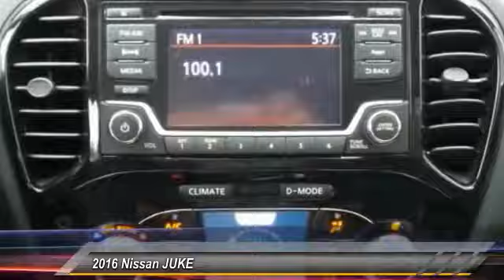2016 Nissan JUKE Athens Georgia T600909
2016 Nissan JUKE SV

4735 Atlanta Hwy. Bldg. C

The JUKE isn't just a crossover - it's a Sport Cross. With its 370Z-inspired taillights, a fiercely sculpted hood, and aggressive muscular lines, it's anything but ordinary. With the look of a 2-door sports car and the function of a 4-door, JUKE is the best of both worlds. Non-traditional placement of the rear door handles high up in the doorframe creates the look of a two-door coupe, adding to the sporty feel of your JUKE. The interior features sport bucket seats that fit close to your body and keep you in control when making tight maneuvers. An available Bluetooth Hands-free Phone System answers your compatible cell phone even if its buried in a bag or the trunk. The 188hp 1.6L Direct Injection Gasoline turbo engine, standard in the Nissan JUKE, puts heightened turbocharged performance at your command. The JUKEs front-wheel drive system responds to your every command, providing a reduced curb weight, nimble handling and excellent traction to the front wheels. The JUKE also offers an all-wheel drive option featuring Torque vectoring with rear multilink independent suspension. This means that any change in direction, such as navigating a roundabout, can be performed smoothly, securely, and with agility. Using electric power steering instead of hydraulic power steering cuts down on the amount of power needed from the engine. And that means more miles out of every tank. Six standard air bags wrap you in safety. Those who seek pure performance should opt for the NISMO or NISMO RS trim. Features to the NISMO trims include a sportier appearance including a redesigned profile, 18-inch aluminum-alloy wheels, and rear spoiler. Inside youll enjoy the sport bucket front seats and leather wrapped wheel and shift knob as well.